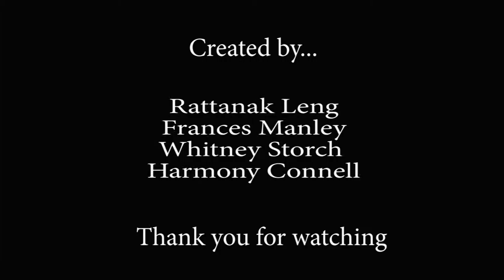Beijing China | Global Location & Workplace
Harmony Connell, Rattanak Leng, Whitney Storch, Frances Leng